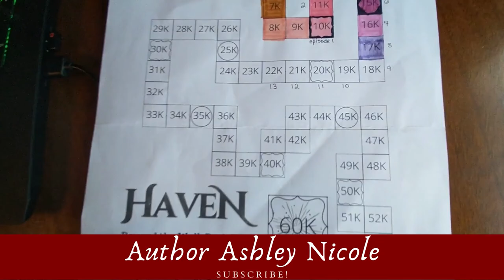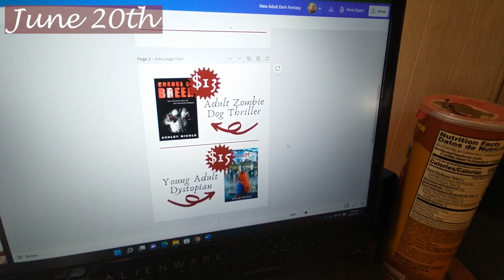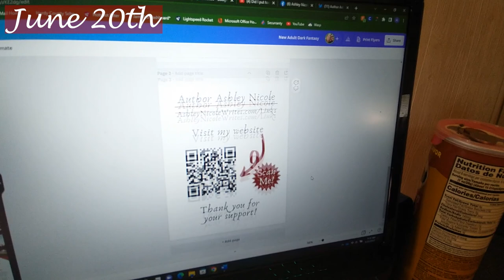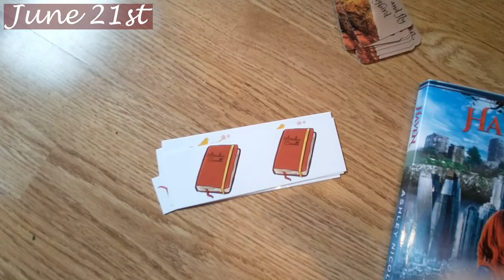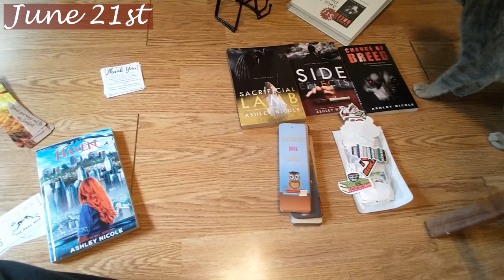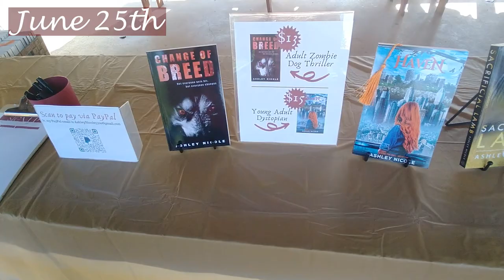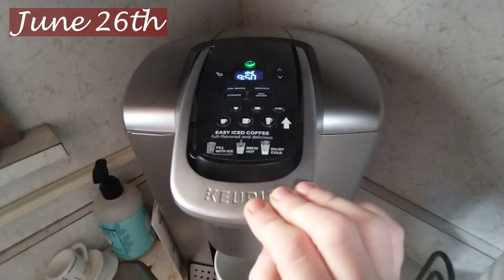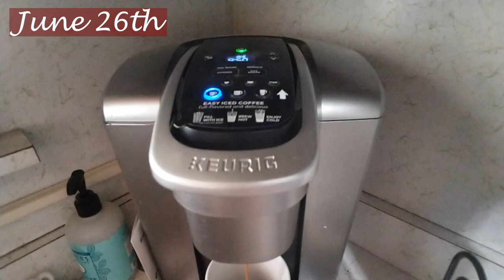I do a book signing! | Writing Vlog | June 20 26, 2022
Hello creatives!

While this may not be about a big bookcon book signing, it was still really cool to put myself out there and talk to interested readers! I'll keep you updated on orders as they come in if they're from the book signing!

Here's Sarra's channel so you can see how she plans!

Amazon page!

Also listen to me read my book Haven! Two chapters each week!